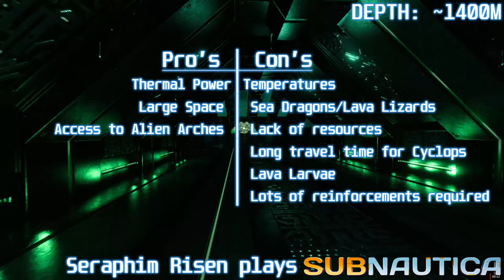Episode 01 Lava Lake Home Base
This is episode one of a series of videos that will explore a variety of habitat styles.

The first base is a 'home base' concept. It includes extensive facilities that do nothing for function. The entire Zoology/Science Lab arm can be removed, reducing the cost of the base. The 3 nuclear reactors are also entirely cosmetic with 10 thermal reactors. The tower they are in serves as a place to soak up the structural reinforcements, though. This facility is designed to host a Cyclops and PRAWN suit and absolutely anything a player might need. Being in the lava lake, hosting 3 power cell chargers for a Cyclops is largely unnecessary as it charges from the temperatures.

Song: Holst: The Planets, Op. 32, H 125 - 2. Venus, The Bringer Of Peace
Artist: William Boughton: Philharmonia Orchestra